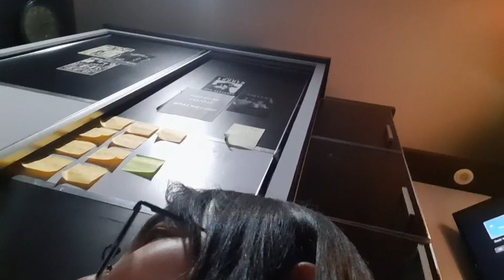Live Showroom Yori & Fiony - 10-4-21